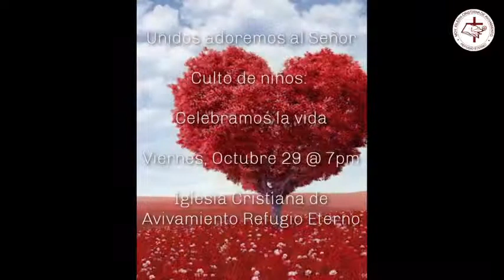Recupera lo que Perdiste en el Lugar Correcto con la Actitud Correcta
Pastores Carlos A. Maldonado